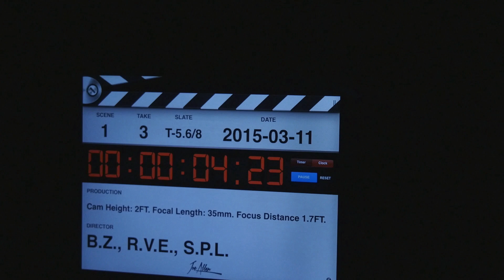Maniac (Copycat)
In Franck Khalfoun's remake of 'Maniac 2012' Elijah Wood plays the protagonist and undergoes some brutal torture. In our attempt to recreate the scene we ask our friend Mark ... to help act as Elijah Wood.